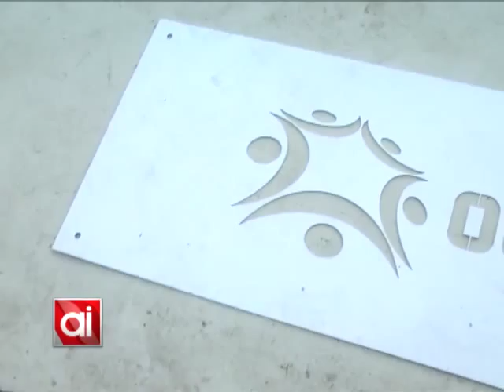Se dará ajedrez en el Bracito Fuerte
A partir de esta semana, todos los viernes de 14 a 16 hs se podrá jugar al ajedrez gigante en Bracito Fuerte, bajo la guía de Gustavo Borini.